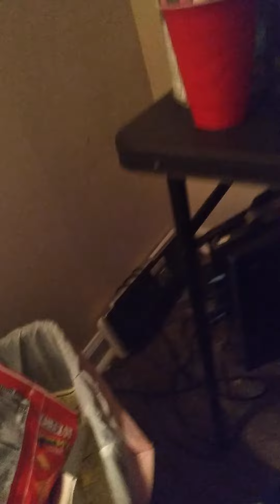July 8, 2022